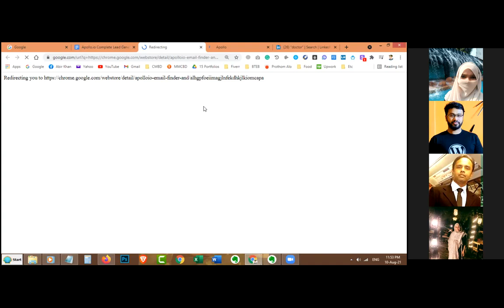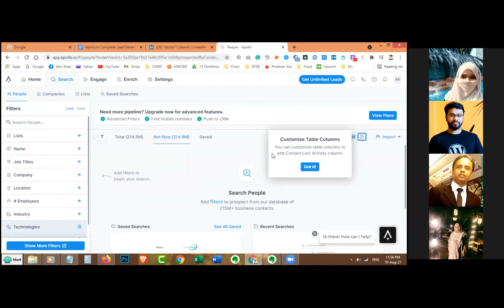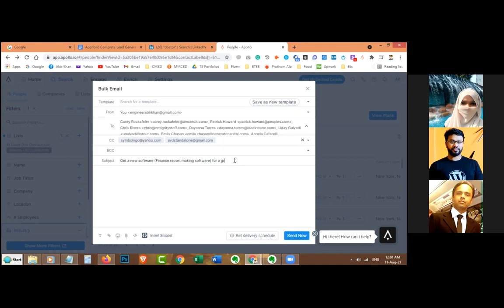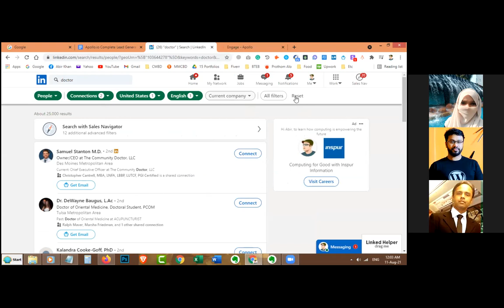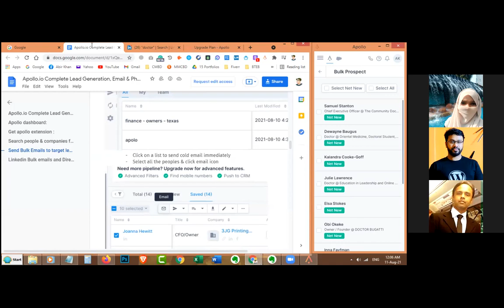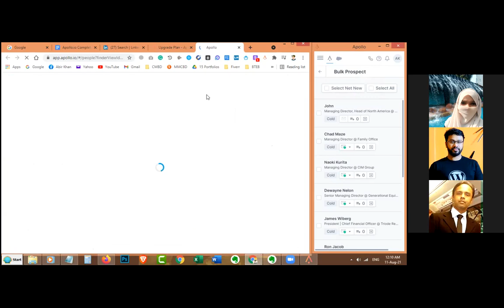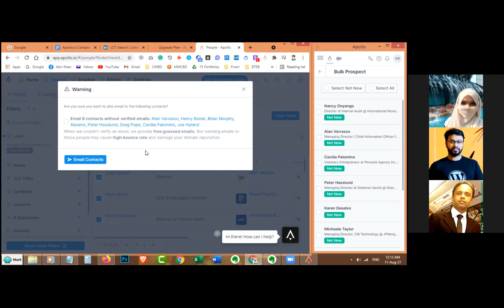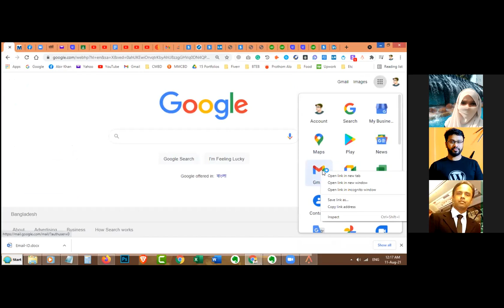Apollo.io tutorial Bangla | Complete Email Finding & sending solution | Lead Generation Bangla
Apollo is a data-first engagement platform that embeds intelligence within your workflows to help you execute, analyze, and improve on your growth strategy. Find verified emails and direct dial phone numbers of contacts on LinkedIn, and sync them with your CRM instantly